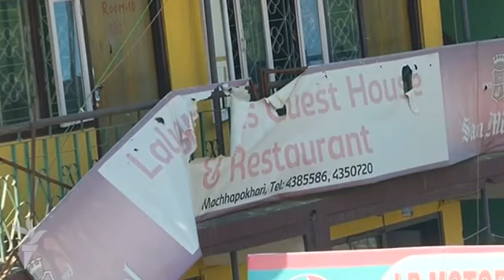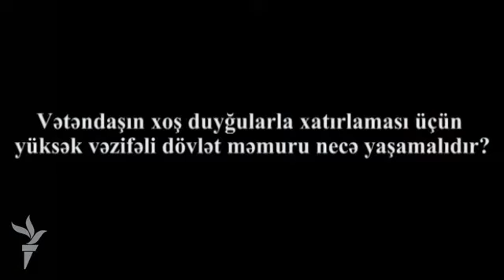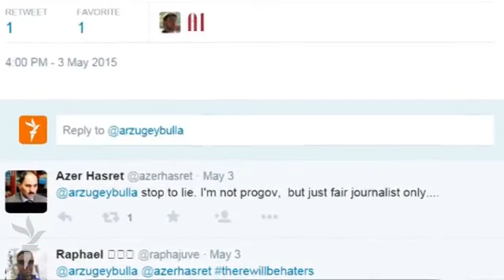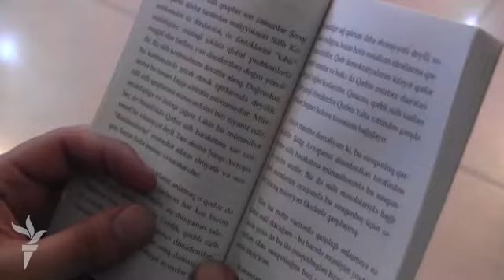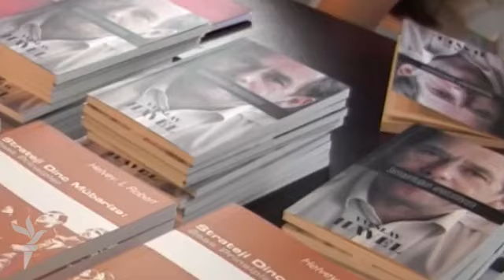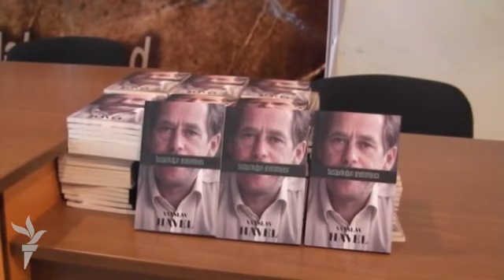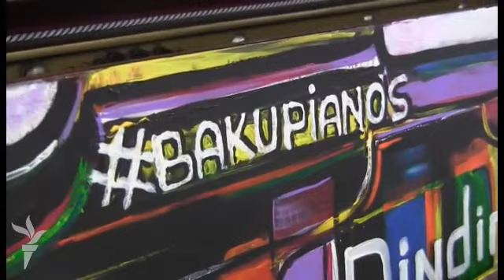Xəbər-ətər 05 may 2015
Günün əsas hadisələri AzadliqRadiosuTV-nin reportajlarında